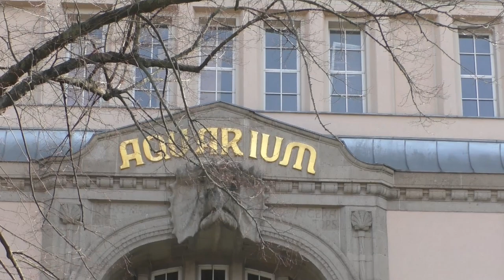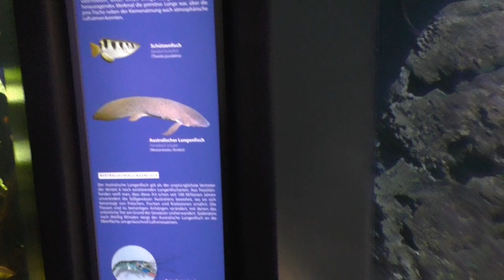Aquarium Zoo Berlin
in 2024 namen we ook een kijkje in het Aquarium van Zoo Berlin, een apart gebouw dat tegen een apart ticket (of per combi-ticket) tijdens een bezoekje aan de dierentuin bezocht kan worden. Tijdens ons bezoek waren er wel renovatiewerken aan de gang, waardoor niet alles zichtbaar voor het publiek was. Toch wisten we wel te genieten van de sfeer van het gebouw, en haar bijzondere bewoners!